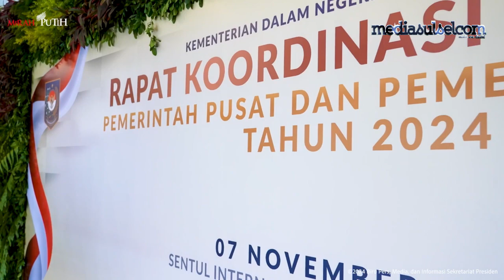Presiden Prabowo Buka Rakornas Antara Pemerintah Pusat dan Daerah Tahun 2024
@mediasulsel.com, Bogor-Presiden Prabowo Buka Rakornas Antara Pemerintah Pusat dan Daerah Tahun 2024